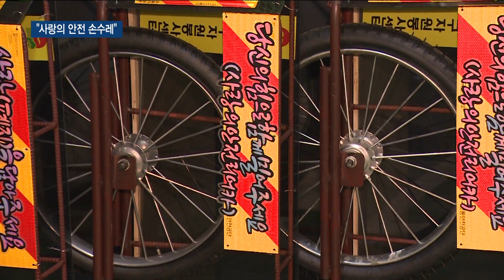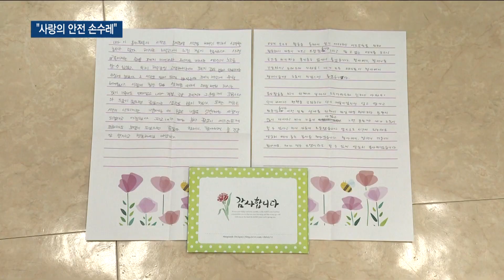폐지 줍는 어르신 위한 "사랑의 안전 손수레"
[티브로드인천 배상민 기자]

[기사내용]

박인애 앵커)
매서운 겨울 추위에도 거리에서 폐지를 줍는 어르신들을 종종 볼 수 있는데요. 이런 어르신들의 편의와 안전을 위해 자원봉사자들이 만든 사랑의 손수레가 전달됐습니다. 배상민 기잡니다.

리포트)
손수레를 끄는 사람들의 행렬이 이어집니다.
영하의 강추위 속에서도 저마다 표정은 밝습니다.

중구자원봉사센터가 폐지 줍는 어르신들을 위해 마련한 사랑의 안전 손수레.

자원봉사자들과 함께 손수 제작한 수레는 옆면에 아크릴 판을 붙이고, 겉은 알록달록 손글씨로 화사하게 꾸몄습니다.

또한 어르신들의 안전을 위해 뒷면에 야광반사판을 붙이고, 손잡이엔 경음기도 달았습니다.

-인터뷰 : 황금택/자원봉사자-"추운데 어려우신 분들이 1키로에 40원 밖에 안 되는 (폐지를 주우러 다니는데) 조금이라도 좋은 환경을 만들어줄 수 있는 활동을 한다는 것에 대해서 뿌듯합니다. "

수레 8대는 지역의 폐지 줍는 어르신 8분에게 전달됐습니다.

수레와 함께 생활용품이 전달되고, 폐지 줍기 봉사활동을 했던 청소년들이 어르신들을 위해 쓴 손편지도 건넸습니다.

고물상에서 낡은 수레를 빌려 써야 했던 어르신은 고맙다고 말합니다.

-인터뷰 : 신영환(89세)-"좋죠. (수레가) 내 거니까 고물상에 빌리러 갈 필요가 없으니 좋죠. 감사하죠. 풍족하게 못 살지만 반찬거리나 막걸리 값이라도 나오니까..."

한편 이 날 행사엔 자원봉사자들이 그 동안 폐지를 모아 판매한 수익금 76만 원을 공동모금회에 기탁했습니다.

센터는 폐지를 모아 파지는 고물상에 팔고, 재활용 가능한 책은 나눔장터에서 판매해 수익금을 기부하고 있습니다.